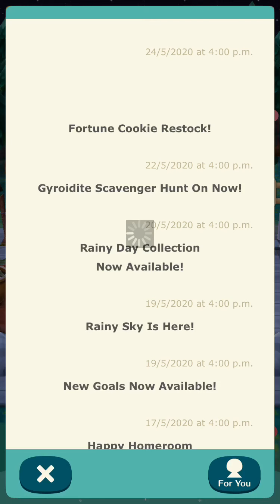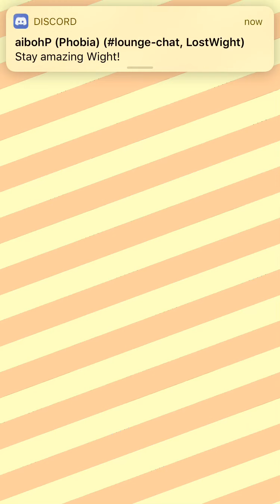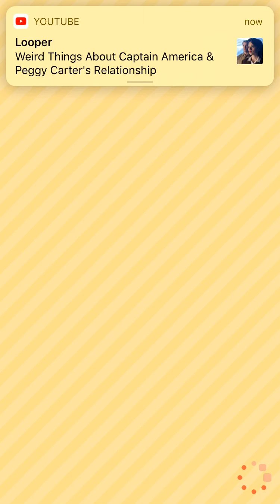Animal Crossing pocket Camp gameplay-4